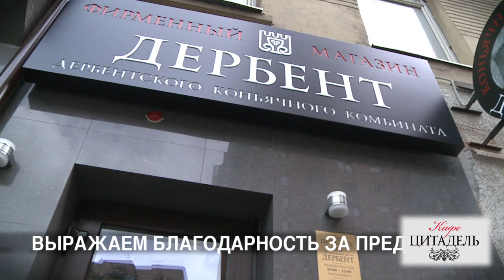"Начистоту!" с Юрием Никифоровым. Часть 3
В гостях у программы Александра Львова побывал бывший футболист "Спартака" и сборной России Юрий Никифоров.